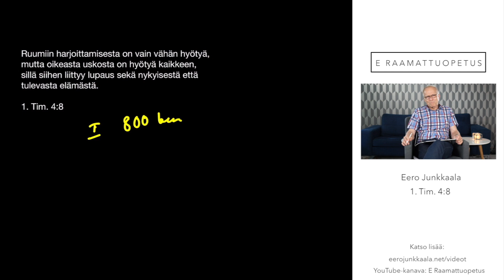Onko urheilusta hyötyä?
1. Tim. 4:8
Ruumiin harjoittamisesta on vain vähän hyötyä, mutta oikeasta uskosta on hyötyä kaikkeen, sillä siihen liittyy lupaus sekä nykyisestä että tulevasta elämästä.

Kristittynä tässä ajassa -sarja, Osa 7/10. Eero Junkkaala.